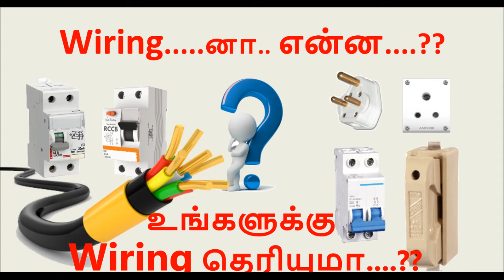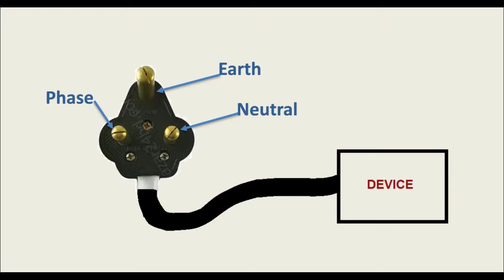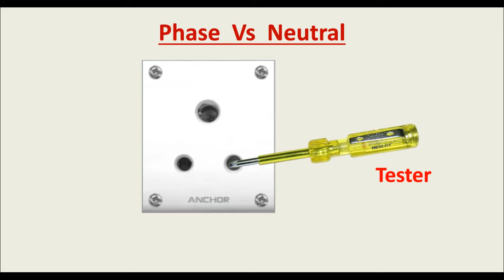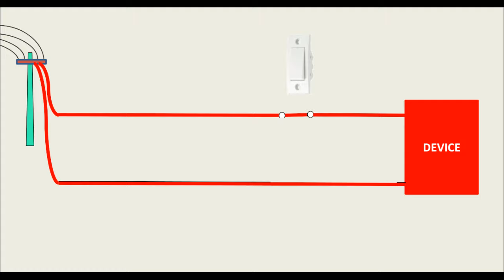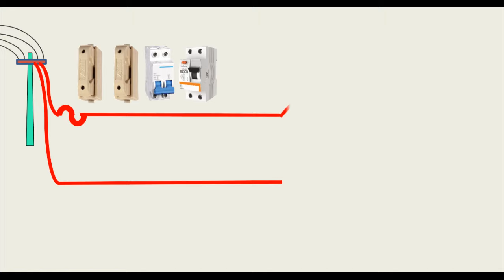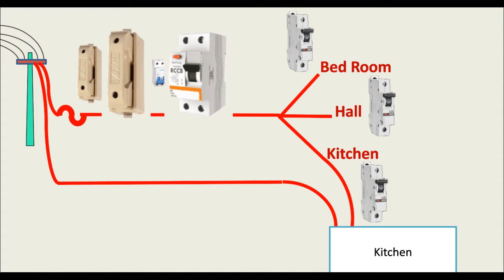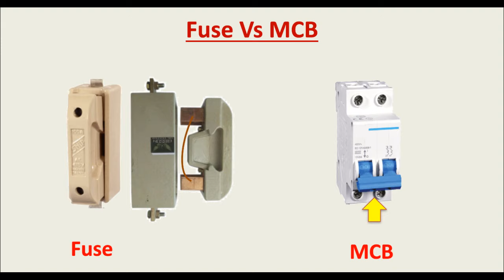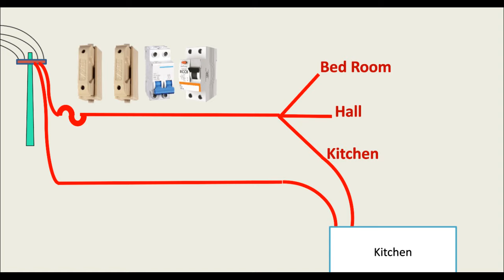Electrical Wiring Basics-Tamil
This video is about Electrical wiring basics on Home in Tamil Language.